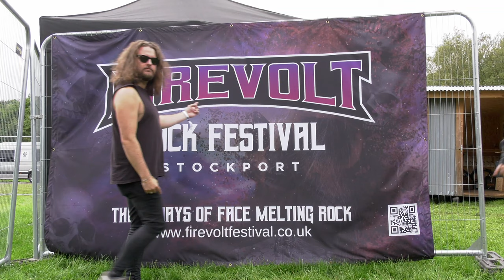The Hot One Two - Firevolt Festival Montage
A thank you to everyone at Firevolt 2023.